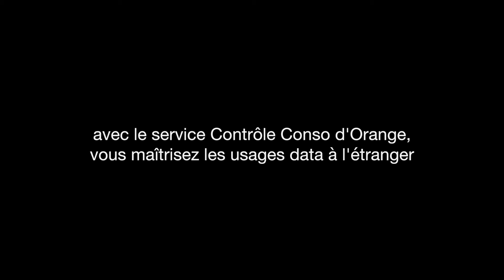Déplacement à l’étranger : aucune surprise sur la facture de votre entreprise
L’Europe est aujourd’hui incluse dans tous les forfaits, au même prix que les communications nationales. Mais saviez-vous que, désormais, vous n’avez plus aucune surprise en cas de déplacement en dehors de l’Union Européenne ?